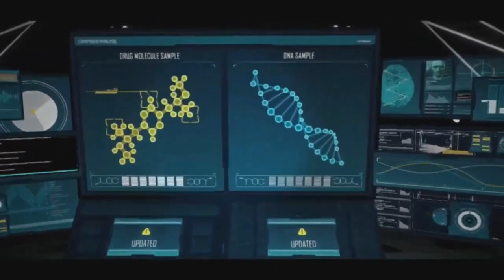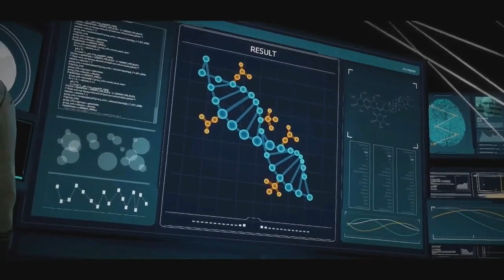Batman Telltale Series Gameplay Walkthrough, EPISODE 4: GUARDIAN OF GOTHAM (Xbox Series/S)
Stay Updated!